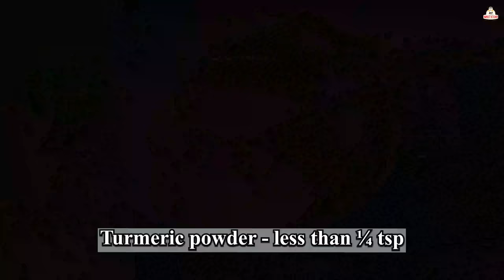शादी वाले हलवाई स्टाइल छोले मसाले- बिना लहसुन प्याज एक सीक्रेट रेसिपी Chole Masala Halwai Style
Recipe name- Chole masala
Preparing time-15 minutes
Cooking time-25 minutes
Servings - 4-5 persons
Ingredients-
Kabuli Chana-1.5 cup
Baking soda-1/4
Bayleaf/Black pepper/Cloves/Black Cardamom/Green cardamom/Cinnamon
Tomato-4 medium
Ginger- 2 inch
Green coriander with stems-a handful
Whole coriander -2-3 tbsp
Cumin-less than 1 tbsp
Green chili-2 medium
Chole masala Or Anardana Powder-1 -2 tsp
Ghee-2 -3 tbsp
Dry amla- 5-6 small piece
Asafoetida-1/2 tsp
Kasoori methi-1 tbsp
Whole red chili-1-2 piece
Oil-3 tbsp

Get your favorites' Oddy products from below links :

Oddy Ecobake
Oddy Uniwraps
Oddy Uniwraps Multi-Purpose Snack Bags
Oddy Ecobake Cooking Paper Tray
Oddy Ecobake Non Stick Liners - Perforated

My gear when I am cooking

Chef knife (Big knife)
Tomato knife (small knife)
Steel pan
Steel kadhai

Hawkins 3.5 lit steel
Mixer grinder
Chef knife Big
Appe pan
Weighting scale
Camera Main
Idly steamer pot
Dosa tawa

My Grocery King
Veg aromat powder
Dry yeast powder
Maggie seasoning
Tatri (citric acid)
Light soya sauce
-Dark soya sauce
Kikkoman soya sauce
Siracha hot chili sauce
Vinegar white
Fitkari powder